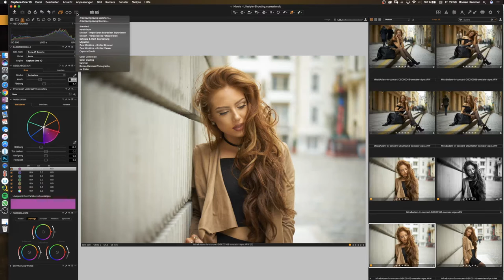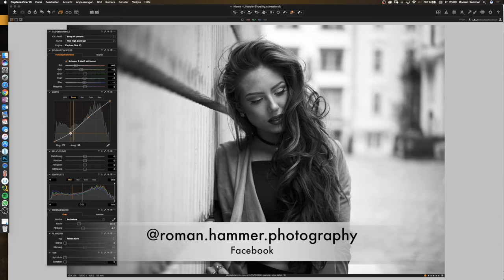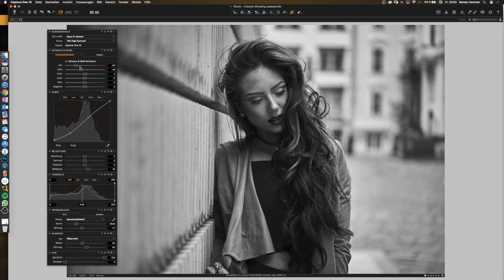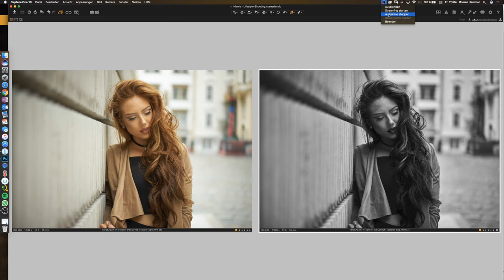Capture One Pro Tutorial Deutsch - Schwarz Weiß Bilder entwickeln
Im heutigen Video zeige ich euch, wie ich Schwarzweiß Bilder in Capture One Pro 10 entwickle.
Erhalte jetzt direkt News und Tutorials zu Capture One Pro via Telegram Channel

Bald schon wird Capture One Pro 20 präsentiert, sicher dir jetzt schon dein Bonus-Upgrade beim Kauf einer Capture One 12-Lizenz:
✅ Capture One Pro Fujifilm | JETZT für 149€ + GRATIS BONUS UPGRADE auf Capture One 20
✅ Capture One Pro Sony | JETZT für 149€ + GRATIS BONUS UPGRADE auf Capture One 20